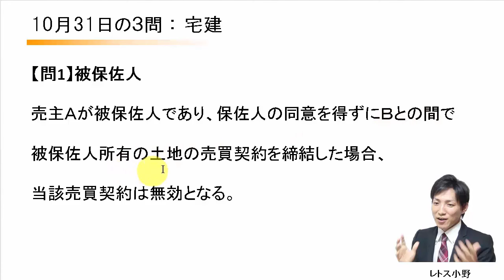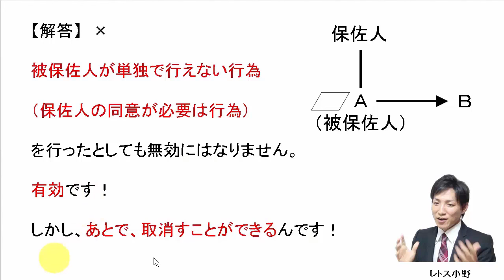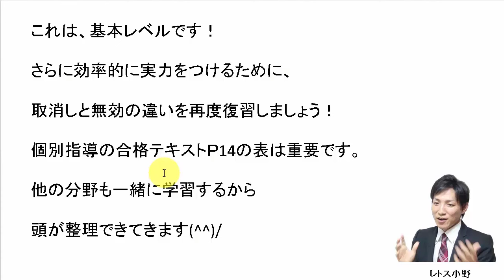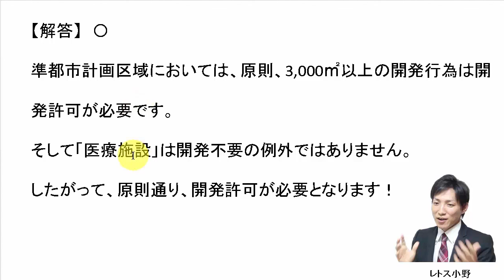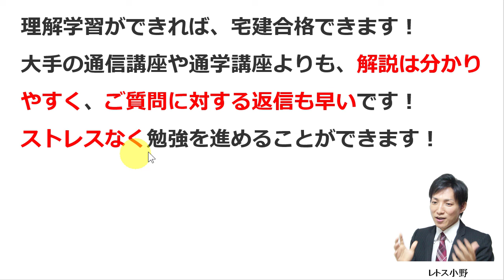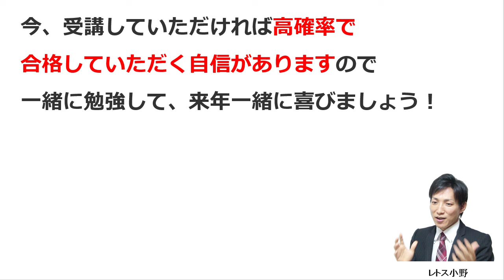【宅建過去問】10月31日の３問【レトス小野】宅建過去問解説